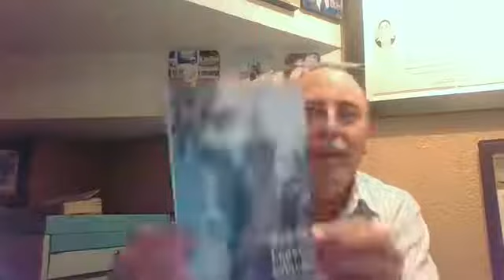"Entre Libros y Cuadernos". Especial 15 septiembre. 2a. parte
Especial 15 de septiembre. Vicente Riva Palacio, Jorge Ibargüengoitia, Manuel Acuña, Ricardo López Méndez, Ramón López Velarde.